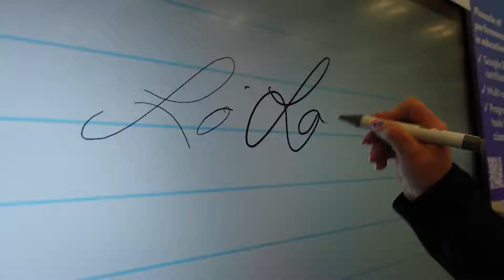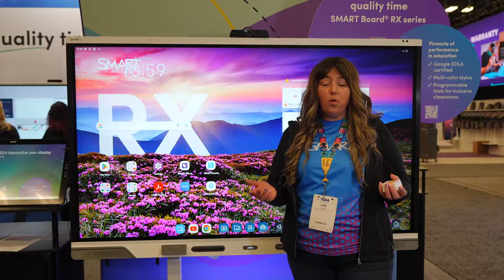Smart Board RX at TCEA 2024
Meet the SMART Board RX Series 💜 Discover the top accessibility tools that make class time, quality time. Experience it for yourself at TCEA for the first time ever in North America!

Not at TCEA?